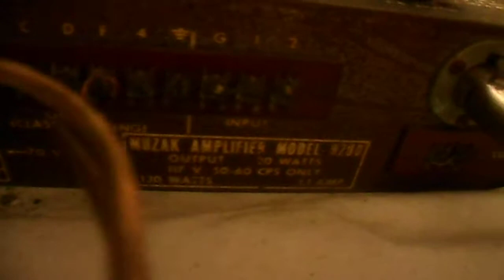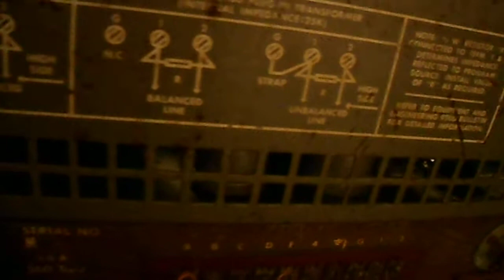muzak tube amplifier model 920 d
Vintage muzak tube amplifier model 920-d for sale on ebay by username jimjam041 or in ebay store jimjamsvintagemusic